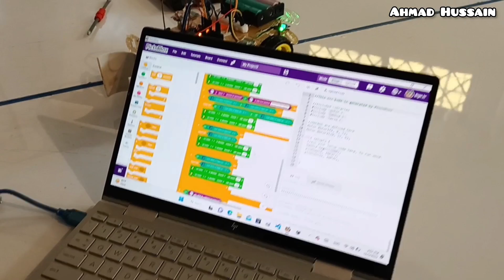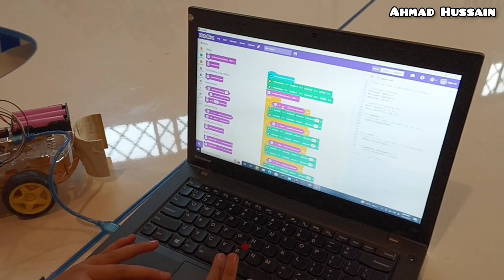Young & Energetic Robotic Engineers/Pakistan